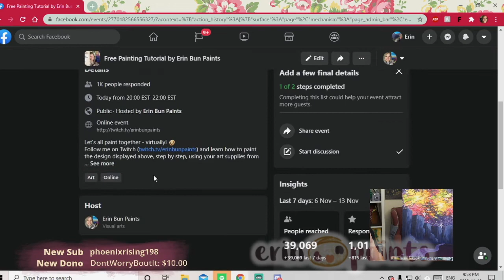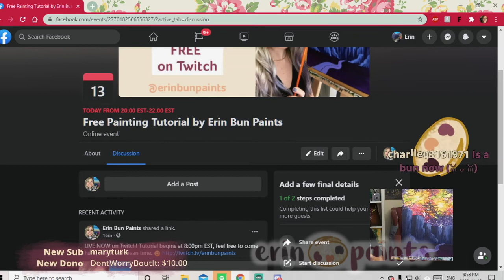Learn to Paint 'Galaxy Getaway'! Step by Step Acrylic Painting Tutorial by erinbunpaints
Hey! I'm Erin. I paint. Wanna paint with me? :) I steam painting-related content LIVE on Twitch. Come hang out! or enjoy this full version of a recent tutorial stream. Happy painting!

Supplies used:
Acrylic paint: white, black, red (START Academic Acrylic, found at Curry's Art Store)
Canvas: 16x20
Brushes: large flat, medium round, small round (sizes 12, 6, 1, Princeton Art and Brush Real Value Synthetic Brush Set, found on Amazon)

Originally streamed on Twitch 11/13